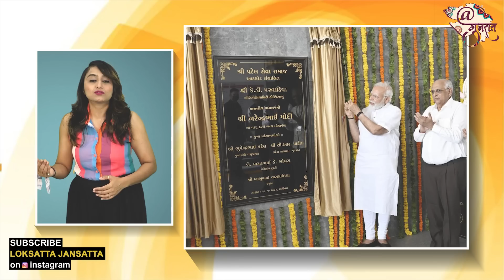પીએમ નરેન્દ્ર મોદી છેક ગુજરાત આવ્યાં, છતાં નરેશ પટેલ કાર્યક્રમમાં કેમ હાજર ન રહ્યાં? | PM Modi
જસદણના આટકોટમાં પાટીદાર સમાજ દ્વારા 40 કરોડના ખર્ચે 200 બેડની કે.ડી. પરવાડિયા હોસ્પિટલનું નિર્માણ કરવામાં આવ્યું છે, જેનું લોકાર્પણ દેશના વડાપ્રધાન નરેન્દ્ર મોદીએ કર્યું. આ હોસ્પિટલના લોકાર્પણમાં ઉમિયાધામ અને ખોડલધામના અગ્રણીઓને આમંત્રણ આપવામાં આવ્યું હતું છતાં લેઉવા પટેલ સમાજના મોભી નરેશ પટેલે ભાજપથી દૂરી બનાવી કાર્યક્રમમાં ગેરહાજર રહ્યા હતા. નરેશ પટેલ કયા પક્ષ સાથે જોડાશે એ જાહેર કરવામાં તેમણે ખૂબ જ ઢીલ રાખી છે. જો ભાજપ પ્રત્યે લગાવ હોય અને પોતાના સમાજના ભવ્ય કાર્યક્રમમાં ખુદ વડાપ્રધાન આવ્યા હોય છતાં નરેશ પટેલ ગેરહાજર રહે તો આ ખૂબ જ સૂચક છે કે તેમણે ભાજપથી અંતર જાળવી રાખ્યું છે.